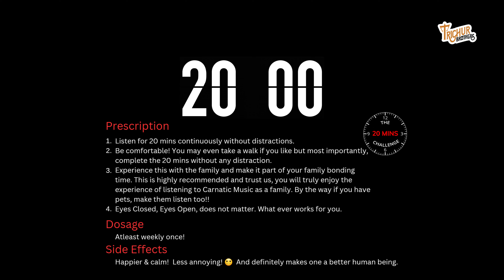The 20 Mins Challenge | Episode 3 | Trichur Brothers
The 20 mins Carnatic Challenge is our attempt at making sure that the world at large benefits from the immense benefits that listening to Indian Classical Music can bring about! It is beyond doubt in our experience and in the experience of millions of others who listen to Classical Music , that one feels a lot more happier, calmer and lighter after listening to Indian Classical Music! The Ragas or the Scales have their source from the Saama Veda (the Vedas were revealed to Sages while they were in very deep meditation) Thus , Indian Classical Music comes with the potency to heal!

We urge the listeners to spread this message. We urge everyone to listen for at least 20 minutes, uninterrupted, at least once a week.